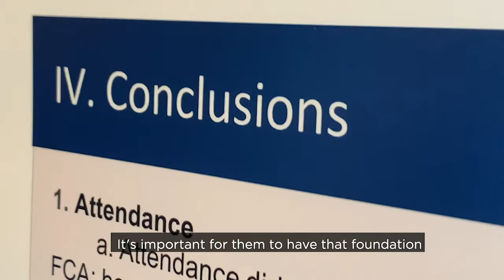Executive Educational Leadership Symposium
The Boise State Executive Educational Leadership research symposium was held on campus March 12 and showcased the research of Spring 2020 graduates.